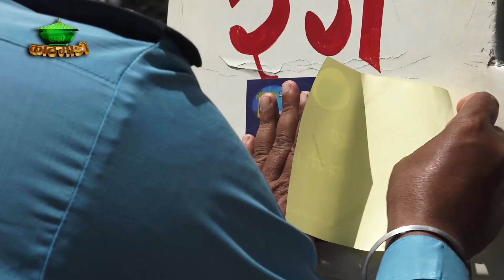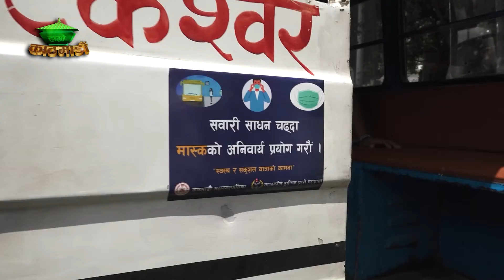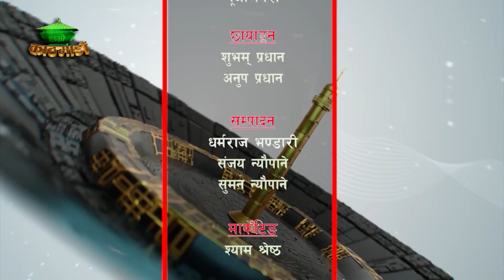साक्षर महानगर घोषणासँगै कोभिड–१९ संक्रमण सचेतना अभियानमा काठमाडौंं महानगरपालिका कार्यालय